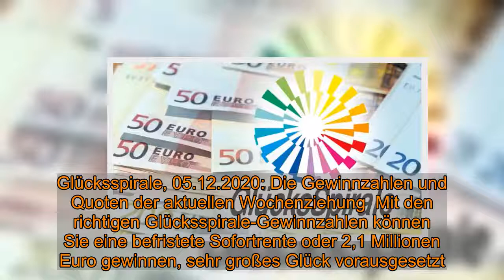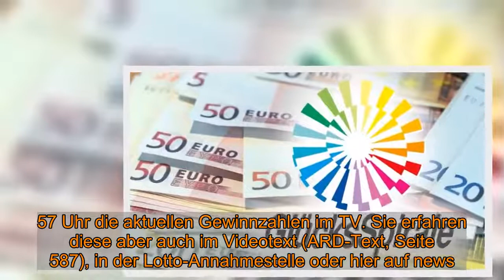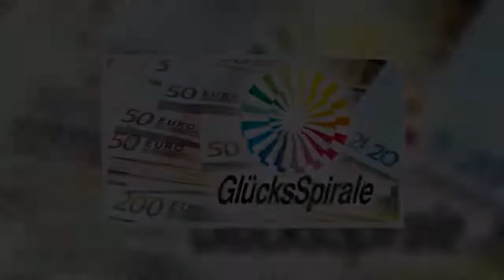Glücksspirale, 05.12.2020: Die Gewinnzahlen und Quoten der aktuellen Wochenziehung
Glücksspirale, 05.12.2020: Die Gewinnzahlen und Quoten der aktuellen Wochenziehung Mit den richtigen Glücksspirale-Gewinnzahlen können Sie eine befristete Sofortrente oder 2,1 Millionen Euro gewinnen, sehr großes Glück vorausgesetzt. Die aktuellen Gewinnzahlen und Quoten der Glücksspirale am 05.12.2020 finden Sie hier.  In der Glücksspirale können Sie jeden Samstag einen Sofortgewinn von bis zu 2,1 Millionen Euro abstauben. Wahlweise kann man sich auch eine befristete Sofortrente in Höhe von 10.000 Euro monatlich auszahlen lassen. Die "Lotto-Rente" ist aber befristet und reicht nur für 20 Jahre. Die Gewinnzahlen der aktuellen Ziehung der Glücksspirale am 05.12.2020 lesen Sie hier. Ziehung der Glücksspirale-Gewinnzahlen vom 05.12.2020 im Überblick  Alle Angaben ohne Gewähr, die Quelle ist lotto.de. Klasse Gewinnzahlen Gewinnklasse 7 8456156 Gewinnklasse 6 –287284–773121 Gewinnklasse 5 ––23604 Gewinnklasse 4 –––9634 Gewinnklasse 3 211 Gewinnklasse 2 30 Gewinnklasse 1 5  (Alle Angaben ohne Gewähr, Quelle: lotto.de.) Die Glücksspirale-Quoten der Ziehung vom 5. Dezember 2020  Die aktuellen Glücksspirale-Quoten der Ziehung vom 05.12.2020 finden Sie hier in unserer Übersicht, wie immer am Montag gegen 9.30 Uhr. Gewinnklasse Anzahl Gewinne Gewinn  Gewinnklasse VII 0 x 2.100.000 €(10.000 € monatlich) Gewinnklasse VI 3 x 100.000 € Gewinnklasse V  8,5 x 10.000 € Gewinnklasse IV  96,4 x 1.000 € Gewinnklasse III  954 x 100 €  Gewinnklasse II  8.715 x 25 € Gewinnklasse I  118.030,8 x 10 €  (Alle Angaben ohne Gewähr, Quelle: lotto.de) Wann ist der Annahmeschluss für die Glücksspirale am Samstag, dem 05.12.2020?  Der Annahmeschluss für die Glücksspirale ist in den Bundesländern verschieden. In dieser Tabelle finden Sie die entsprechenden Zeiten für Ihr Bundesland. Bundesland Mittwochsziehung Samstag EuroJackpot Baden-Württemberg 18.00 Uhr 19.00 Uhr 19.00 Uhr Bayern 18.00 Uhr 19.00 Uhr 19.00 Uhr Berlin 18.00 Uhr 19.00 Uhr 18.45 Uhr Brandenburg 17.55 Uhr 18.55 Uhr 18.40 Uhr Bremen 18.00 Uhr 19.00 Uhr 18.45 Uhr Hamburg 17.59 Uhr 18.59 Uhr 18.44 Uhr Hessen 18.00 Uhr 19.00 Uhr 19.00 Uhr Mecklenburg-Vorpommern 18.00 Uhr 19.00 Uhr 18.30 Uhr Niedersachsen 18.00 Uhr 18.30 Uhr 18.50 Uhr Nordrhein-Westfalen 17.59 Uhr 18.59 Uhr 19.00 Uhr Rheinland-Pfalz 18.00 Uhr 19.00 Uhr 19.00 Uhr Saarland 18.00 Uhr 19.00 Uhr 18.45 Uhr Sachsen 18.00 Uhr 19.00 Uhr 18.15 Uhr Sachsen-Anhalt 18.00 Uhr 19.00 Uhr 19.00 Uhr Schleswig-Holstein 18.00 Uhr 19.00 Uhr 18.45 Uhr Thüringen 18.00 Uhr 19.00 Uhr 19.00 Uhr  (Quelle: Lottostiftung.de) Die Glücksspirale-Ziehung am Samstag, 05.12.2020 live im TV  Immer samstags werden die Glücksspirale-Zahlen von der staatlichen Lotterieverwaltung in München gezogen. Auf eine Live-Ziehung müssen Sie leider verzichten, dafür präsentiert die ARD um 19.57 Uhr die aktuellen Gewinnzahlen im TV. Sie erfahren diese aber auch im Vi